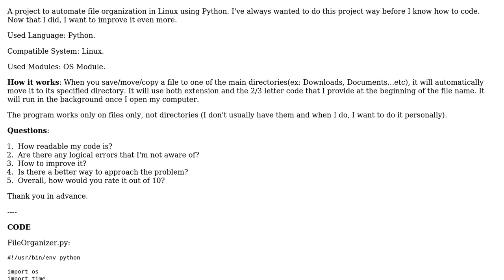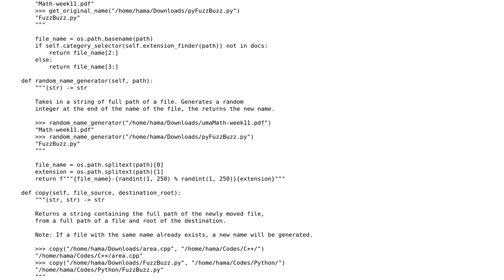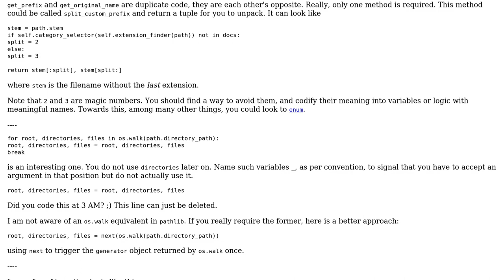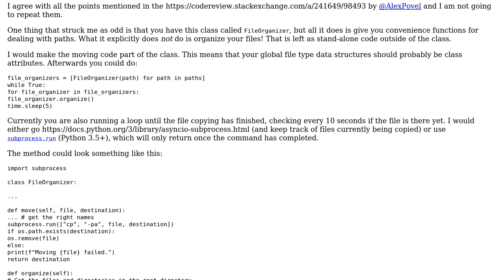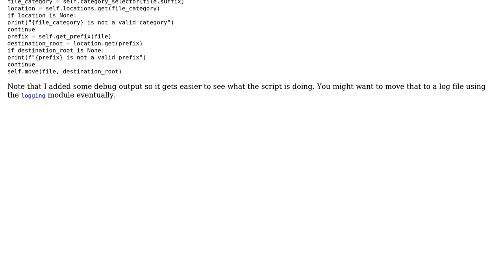File Automation Using Python On Linux (3 Solutions!!)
File Automation Using Python On Linux

With thanks & praise to God, and with thanks to the many people who have made this project possible! | Content (except music & images) licensed under CC BY-SA | Music | Images & others | With thanks to user ssokolow user Hama user Graipher user Alex Povel and the Stack Exchange Network Trademarks are property of their respective owners. You are responsible for your own actions.